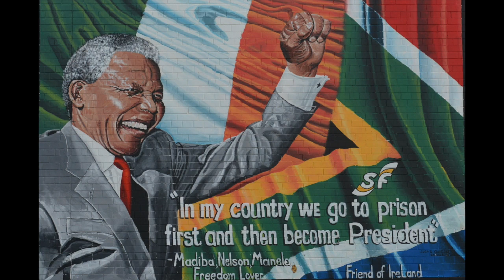Holiday Special- Nelson Mandela Day- Ep3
World Series of Segments Game 1 - July 25th